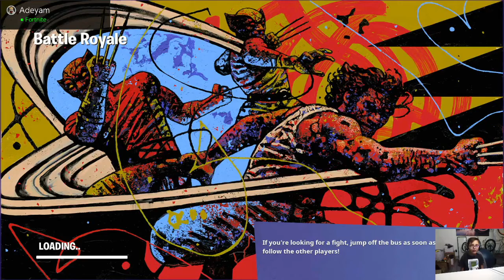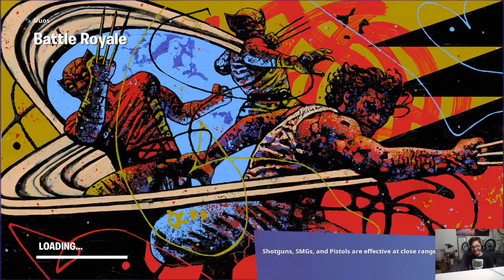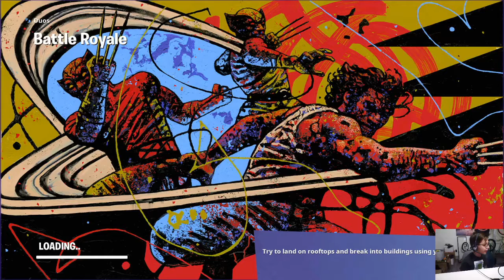playing fortnight with my cousin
playing fortnight